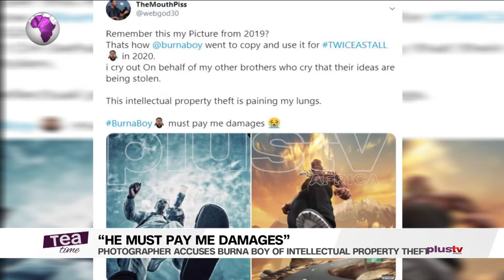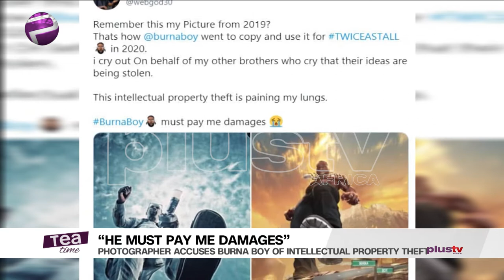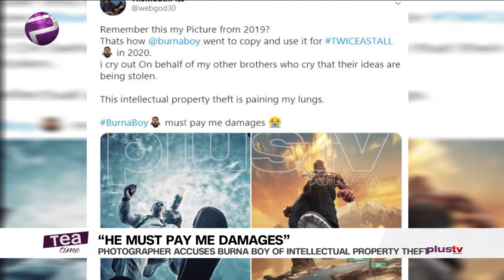Tyler Perry Officially A Billionaire |Photographer Accuses Burna Boy Of Intellectual Theft